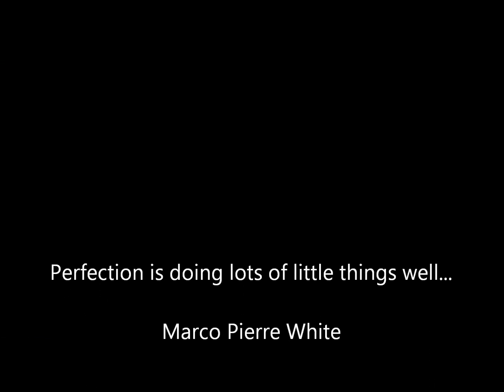How Long To Wait To Swim After Adding Swimming Pool Chlorine?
for more swimming pool care maintenance tips and instructions about how long to wait to swim after adding swimming pool chlorine.

How long should you wait to go swimming after adding swimming pool chllorine? I've heard anywhere from 1 - 2 hours to 24 hours. In my experience, neither of these extremes are good.

On my pool route in Arizona I would tell my customers to wait about 4 hours to go swimming after I made any adjustments. This gives the water enough time to absorb the chemicals, especially acid and chlorine.

What you don't want to do is to immediately swim because you may hit a hot spot of pool chlorine. This can put a stop to your day pretty quickly.

Wait 4 hours with the pump filter on and you should be safe.

This doesn't include shocking the pool. You must wait for the chlorine level to come down to a safe level, about 5 ppm.